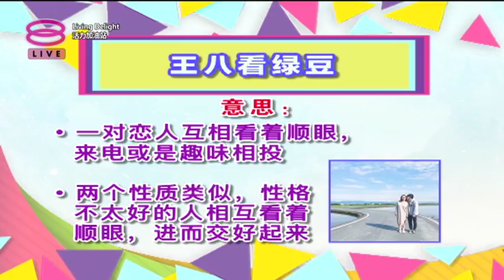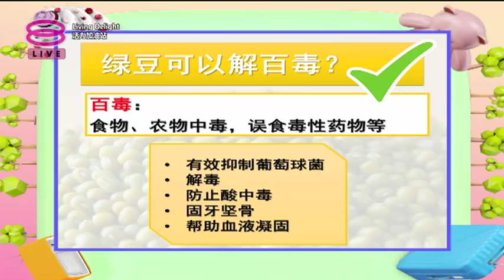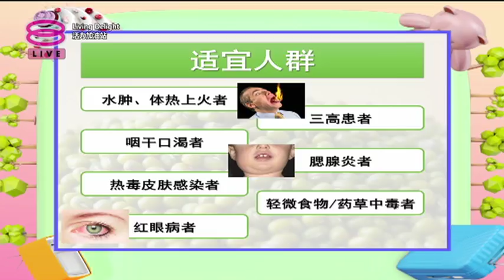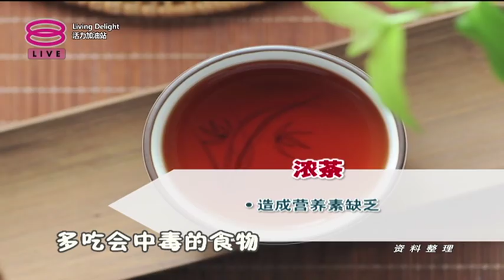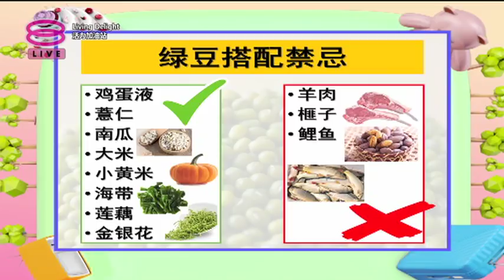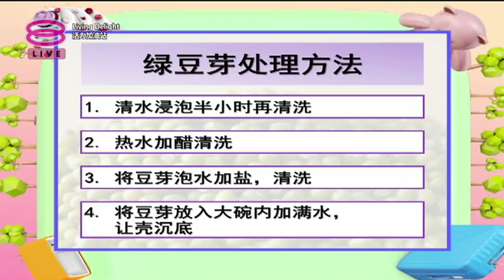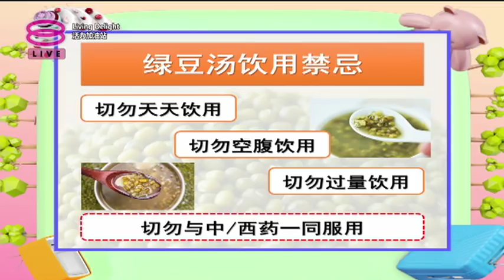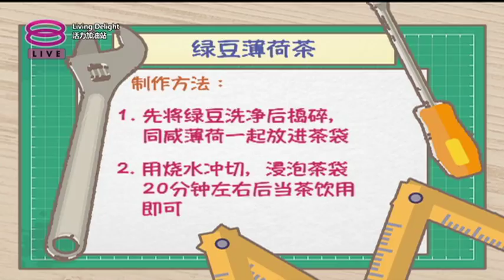活力加油站 Living Delight (2019) | 2019年5月14日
主持人：  秦雯彬 & 陈俐杏

今日主题：
● 绿豆解百毒？
● 绿豆、豆皮、豆芽功效各不同？
● 饮食注意事项